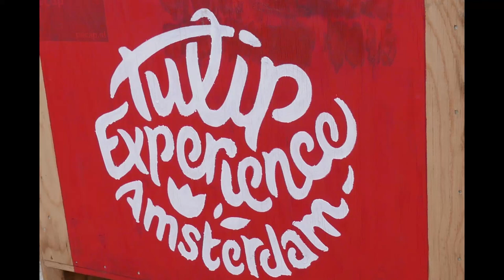Tulips in The Netherlands I The Miccoli's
The tulip became a symbol of wealth for the Dutch quickly. Its popularity affected the whole country, and symbols of tulips soon became visible in paintings and on festivals. Many Dutch entrepreneurs recognized this hype as an economic chance, which resulted in the trade of tulip bulbs.
Travel to Holland in mid April to see the tulips at their best. Tulip season runs from the end of March until mid May, but the flowers are usually at their best halfway through April.